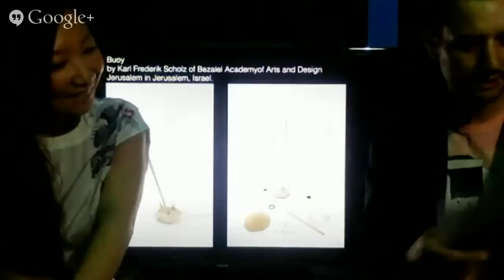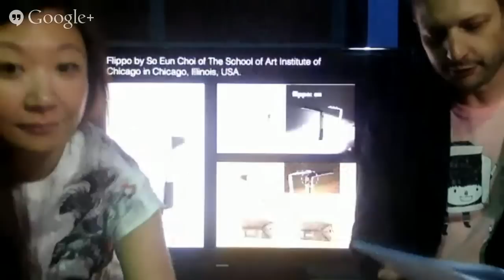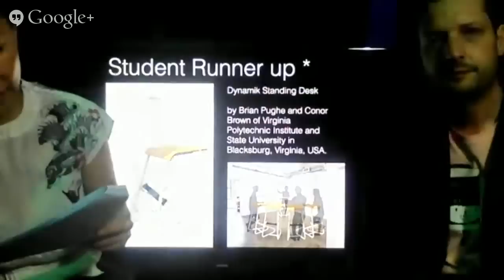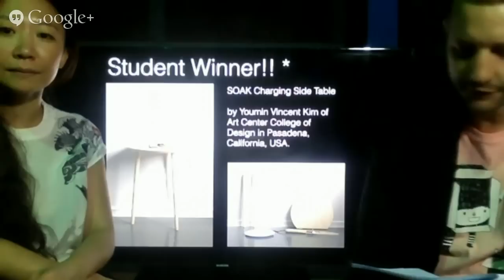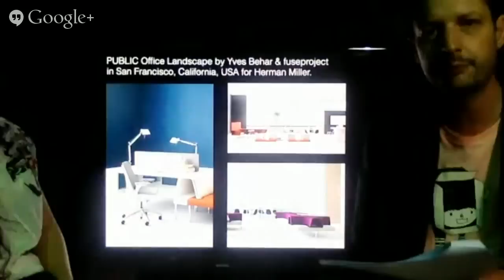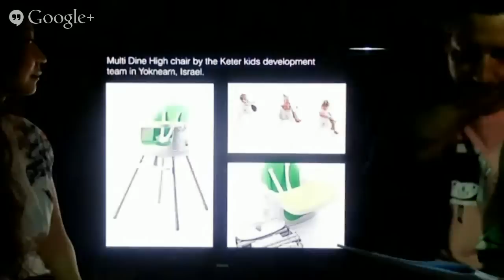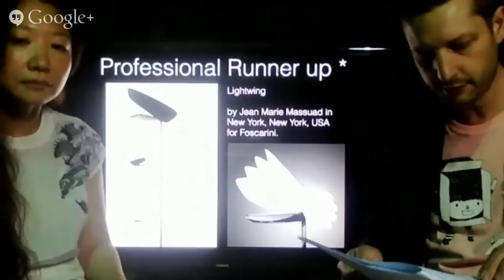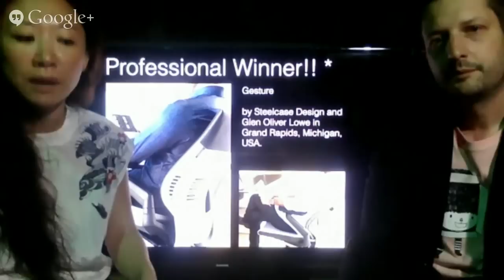C77 Design Awards 2014 - Furniture & Lighting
Jury Captain:
Naihan Li

Jury Team:
Ben Hughes
Isabelle Pascal
Wu Xuesong